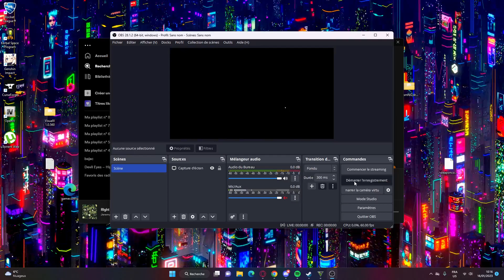super speed in rain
yeah not a good idea to go that fast in the rain